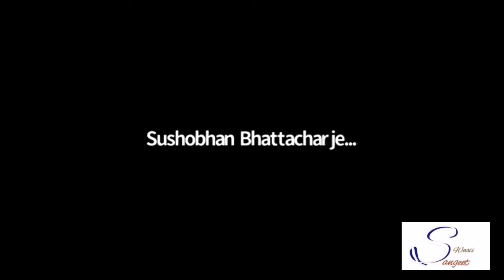SANGEET JALSHA & ALAPONI | SWASTISANGEET | PART: 02 | Sri Sushobhan Bhattacharya & His Family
An unparallel performance presentated by our own Sushobhan Bhattacharjee da (Zee Bangla Sa Re Ga Ma Pa Finallest) and our loving singer of Satsang world.
Thank you Dada.

Joyguru 🙏🙏